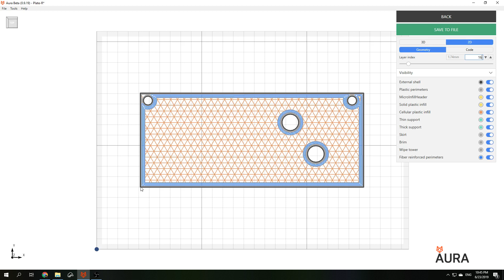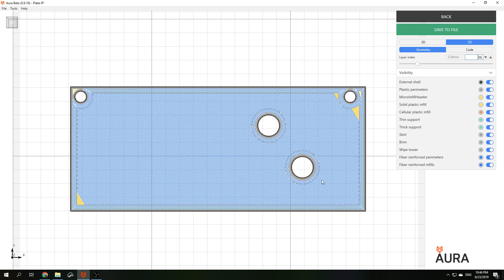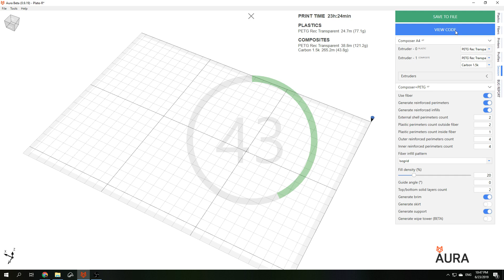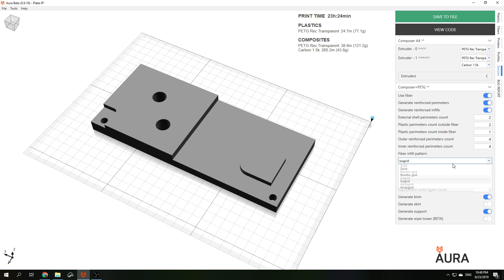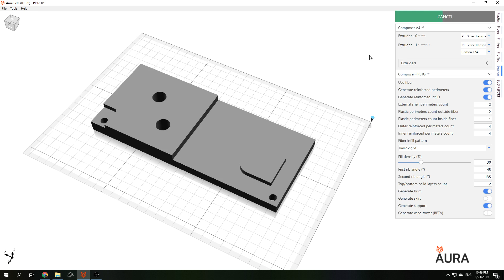How to print composite infill — Aura slicing software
From this video you will know:
- about what type of part is best to reinforce with composite infill
- how to pick up right infill type for your pupposes
- how to set up infill by each type
- about each type of infill and its features

carbon fiber 3d printer, 3d printing composites, carbon 3d printer